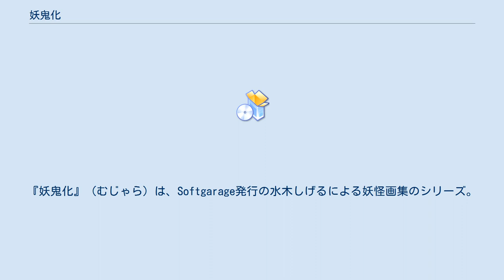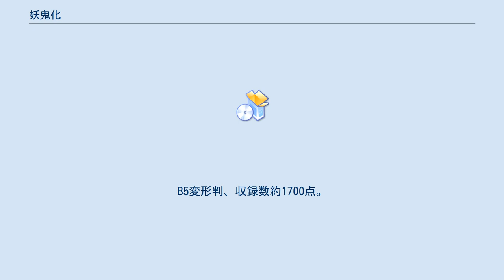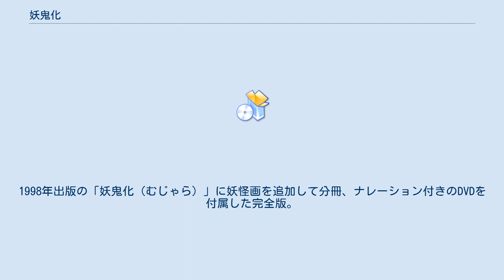妖鬼化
『妖鬼化』（むじゃら）は、Softgarage発行の水木しげるによる妖怪画集のシリーズ。
他に廉価版、DVDセットの完全版、iOS向けの電子書籍がある。
 水木妖怪画集の決定版と呼称され、実際に他の水木による妖怪画集や図鑑の類と比較すると収録数が桁違いに多い。
また、本書用に着色かつ描き下ろした妖怪画も多数収録し、各項目毎に水木による解説文が掲載されている。
 水木しげるの作画活動50周年を記念して全8巻構成で出版。
B4変形判、収録数約1600点。
装幀を京極夏彦が担当している。
本書にはオリンパスのスキャントークにより「妖怪の音声」が記録されており、各ページに印刷されているコードから再生することが出来る。
特別編は『ゲゲゲの鬼太郎』をメインとした画集構成となっており、「妖怪の音声」として鬼太郎たちの声が記録されている。
声の担当はアニメ第4期のキャストで、鬼太郎の松岡洋子、目玉おやじの田の中勇、ねずみ男の千葉繁、計3名が出演者である。
 作画活動55周年と旭日小綬章受章を記念して全6巻構成で出版。
B6判ソフトカバー、収録数約800点と、本のサイズと収録数を大幅に縮小した廉価版。
 妖怪原画集と妖怪動画集DVDのセット全12巻構成で出版。
B5変形判、収録数約1700点。
1998年出版の「妖鬼化（むじゃら）」に妖怪画を追加して分冊、ナレーション付きのDVDを付属した完全版。